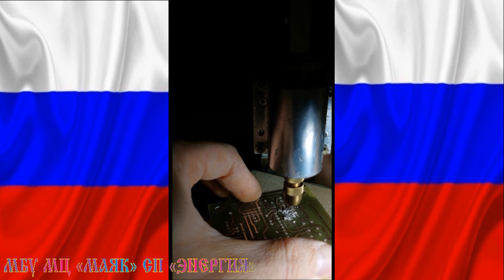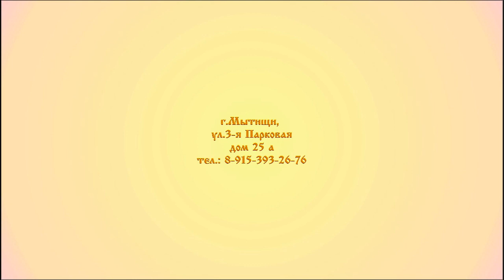МАСТЕР КЛАСС Сверление отверстий в печатной плате Кузница КИБЕР 3D творческая мастерская МБУ МЦ Маяк